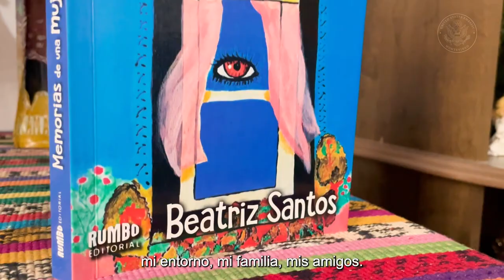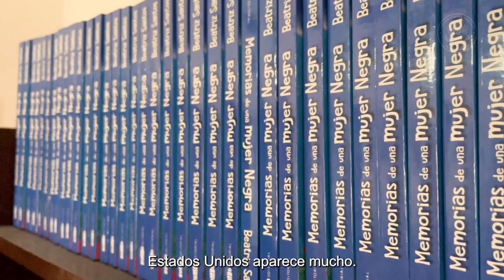Entrevista con la activista y escritora afrouruguaya Beatriz Santos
Con motivo de las celebraciones del Mes de la Herencia Afroamericana y el Mes de la Mujer, conversamos con la activista y escritora afrouruguaya Beatriz Santos para conocer su historia. La lectura del libro "Por qué no podemos esperar", del Dr. Martin Luther King, tocó sus fibras más íntimas y fue su inspiración para comenzar la lucha por la equidad social, que hoy trasciende fronteras.

Además, su libro “Memorias de una mujer negra” ofrece una relexión acerca de su experiencia como activista por la igualdad social y también sobre cómo activistas estadounidenses como Alice Walker, Maya Angelou y Nikki Giovanni han impactado en su trayectoria.